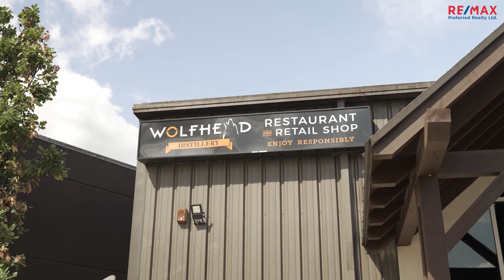Katherine Riccardo Celebrates 25 Years with RE/MAX Preferred Realty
Office Admin & Executive Assistant, Katherine Riccardo celebrates 25 years at RE/MAX Preferred Realty with a surprise social event at Wolfhead Distillery. Thank you for all that you do! We couldn't have built this company to what it is today without your hard work and dedication!